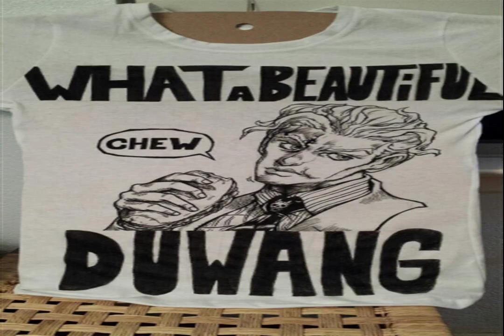BAROQUE TOWN ROAD higher Whispers ULTIMATE WEEKEND you are sinking in my knight Creativity takes cou